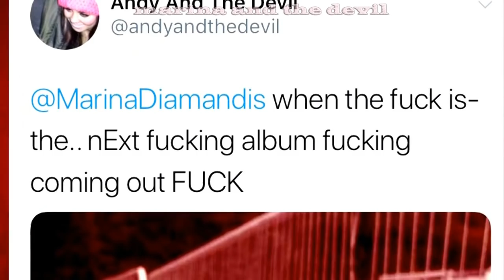MARINAPOCALYPSE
Ellie Goulding hacked my account I'm-